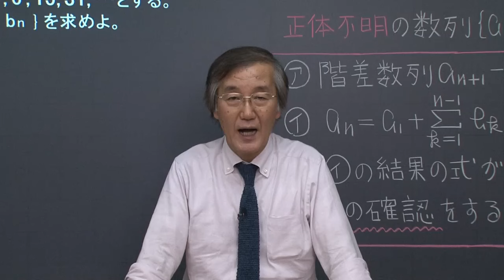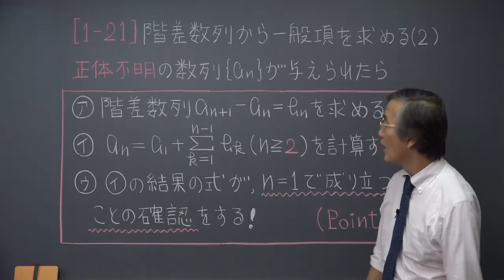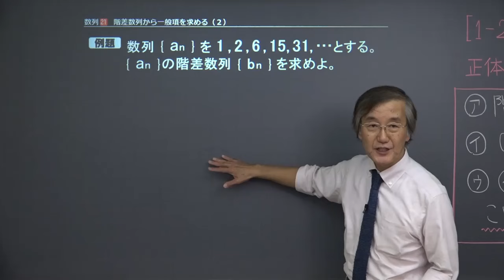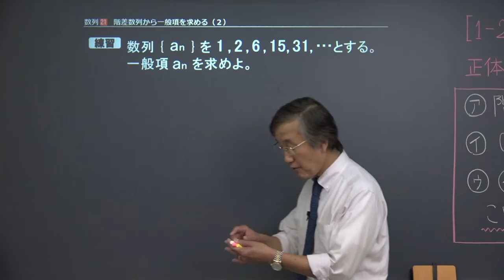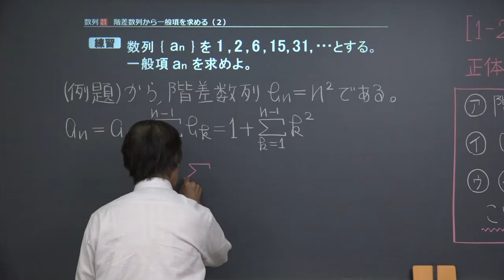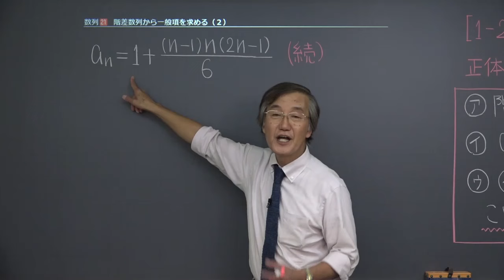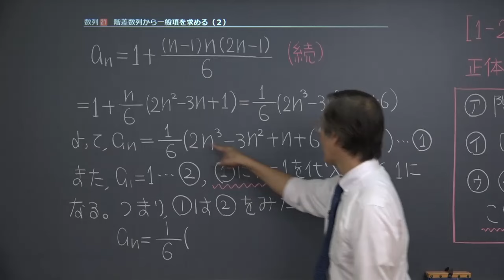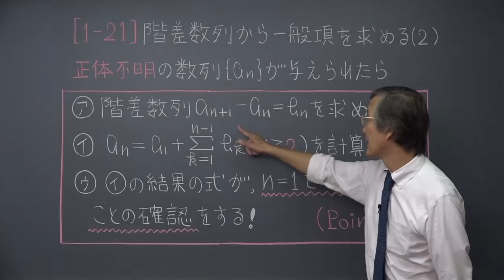【高校 数学B】 数列２１ 階差数列２ （２０分）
この映像授業では「【高校　数学B】　数列２１　階差数列２」が約２０分で学べます。
問題を解くポイントは「正体不明の数列は、まず階差数列を求めてみる」です。
映像授業は【ポイント】⇒【例題】⇒【練習】⇒【まとめ】の順に見てください。"